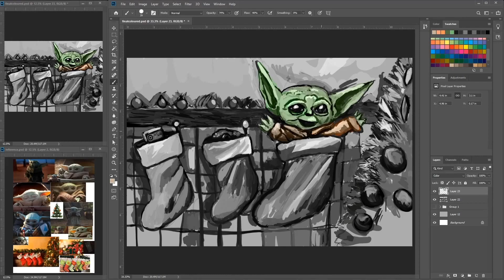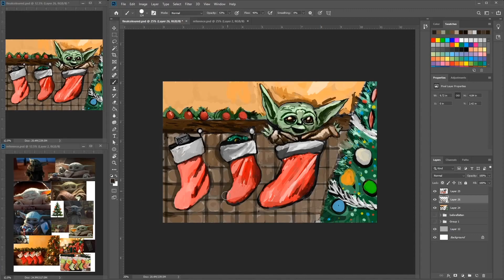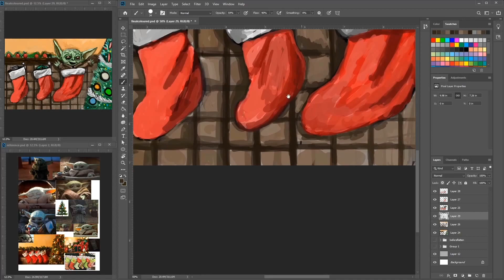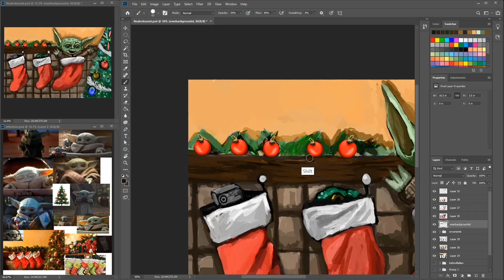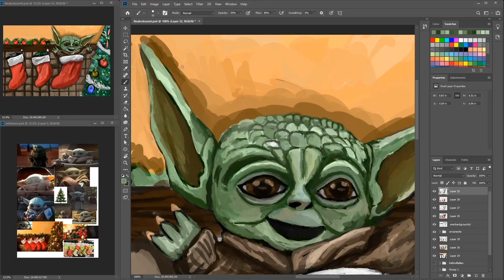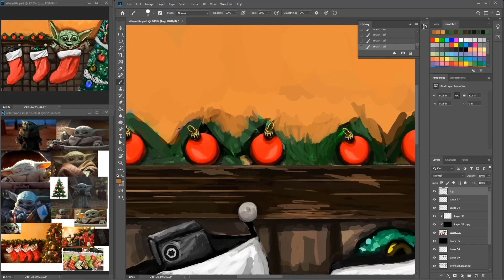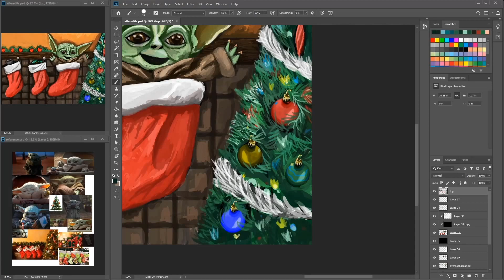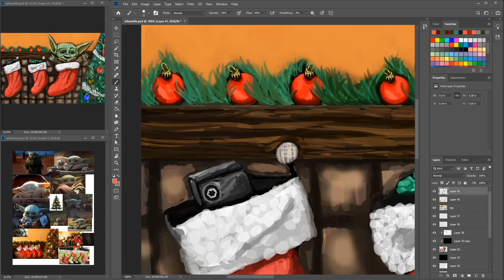Post-Christmas Stream 2019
Heya and welcome to another video. Today is the post-Christmas stream as I paint the Color into this painting. Hope you enjoy the holiday season as much as I enjoyed creating this piece. All the best to the new years to everyone. This will be the last video of the year so hope you enjoy. thank you for coming and checking my channel out.